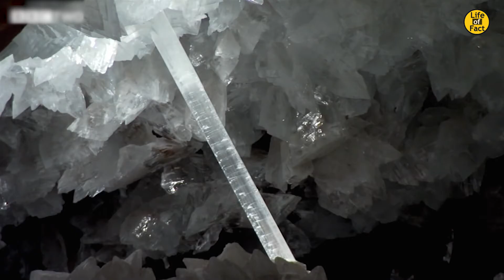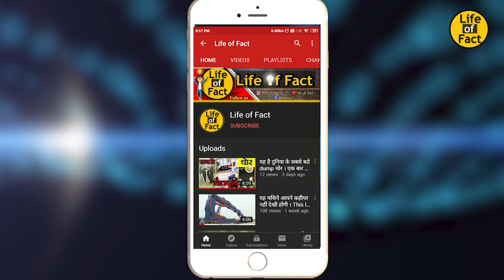दुनिया की सबसे Enigmatic जगह | Most Enigmatic and Wonderous places on Earth😱